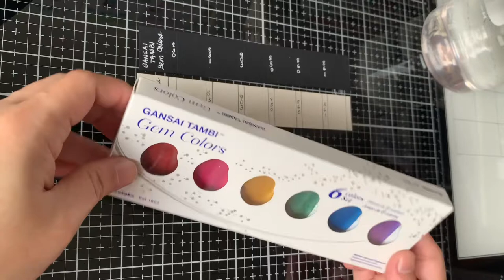GANSAI TAMBI | Gem Colors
6 Colors Metallic-toned Gansai that sparkle like gemstones. With excellent opaqueness, the deep colors embellish the paper and stand out boldly.
Gansai Tambi Gem colors is a set of glittering metallic in the series. By dissolving it with a small amount of water, it can be beautifully colored even on dark paper.

Gansai Tambi Pans are much larger than typical watercolor pans, giving you the ability to use both small or large brushes quite easily.

Larger paint pans make it is easy to use ultra-fine, detail brushes, as well as wide-brushes to cover larger space without losing color. Each pan is carefully poured at our headquarters in Nara, Japan.